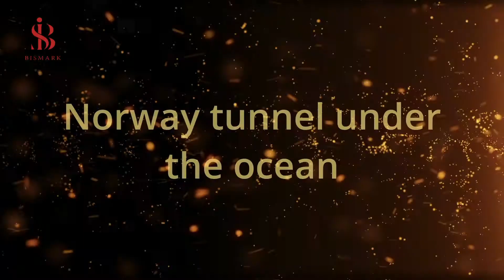Norway new projects - Norway technology - Norway mega projects - Norway biggest projects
In this video, we will show you Norway current and future projects
Among these projects: future city,electric battery factory,Wind Energy,Oil and Gas,Reservation and storage of carbon exhaust,Ship navigation tunnel,buy submarines,New water supply system,Norway tunnel under the ocean
The biggest new projects in Norway
The best new projects in Norway
The best project in Norway
Mega projects in Norway
Mega project in Norway
Big projects in Norway
Strange projects in Norway
Norway technology
norway mega projects
Norway mega project
Norway new project
Norway biggest projects
Norway projects 2021
Norway biggest future projects
The biggest current projects in Norway
Norway projects
Norway current projects
Norway future projects
Norway giant projects
Megaprojects and future weapons: Eurafrasia + Australia
ethereum

0:00 مقدّمة
0:37 future city
1:26 electric battery factory
2:19 Wind Energy
3:10 Oil and Gas
3:36 Reservation and storage of carbon exhaust
5:07 buy submarines
5:34 New water supply system
6:12 Norway tunnel under the ocean